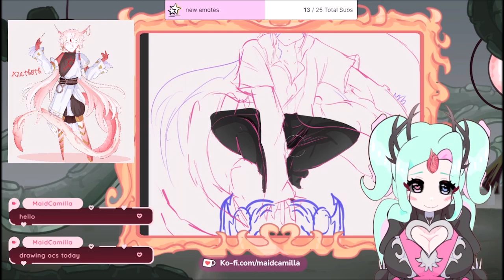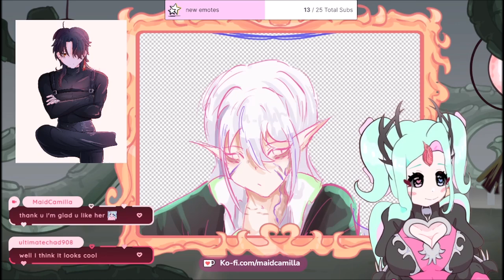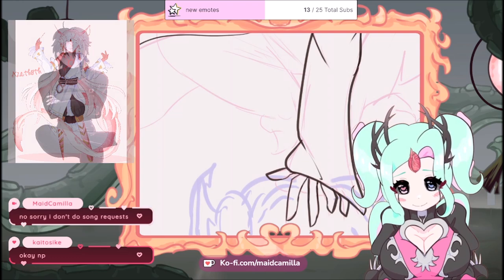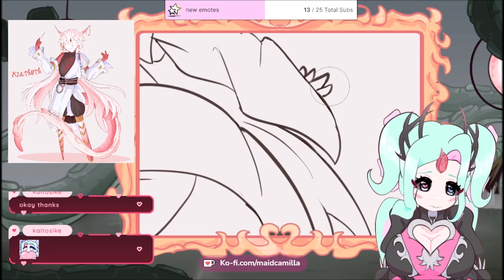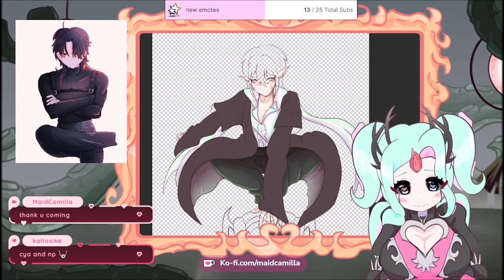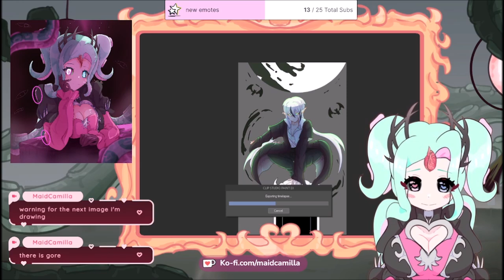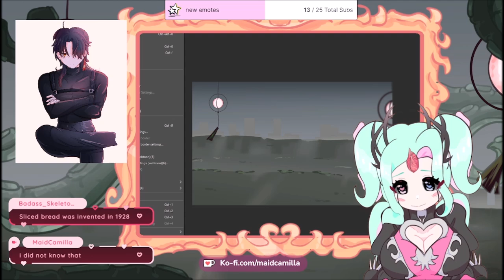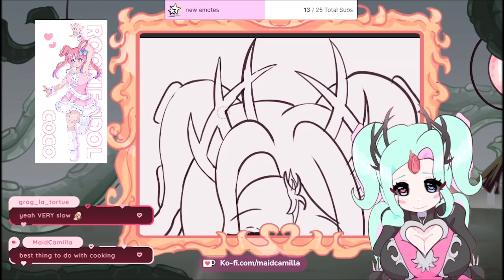VTuber VOD Drawing oc- Ambrose